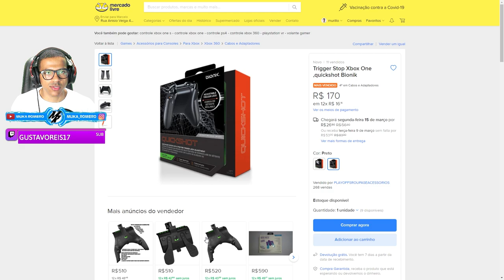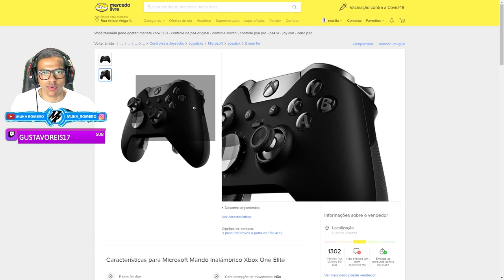COMO FAZER UMA TRAVA DE GATILHO NO CONTROLE DO XBOX SERIES X S TRIGGER STOP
Salve galera, hoje nos vamos fazer um trigger stop no gatilho do controle do xbox series, no controle do xbox one, essa uma trava de gatilho usada para jogos de fps e nos podemos adaptar isso para jogar no Forza Horizon 4sem freio abs ligado.

➥Central de Atendimento Xbox 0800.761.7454